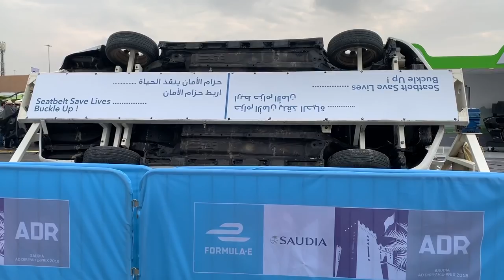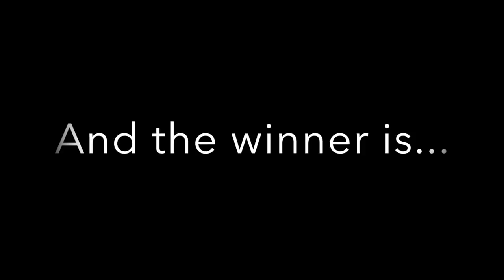I went to the Formula E Prix Season Opener in Saudi Arabia!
Do you wish you could have gone to Saudi Arabia to see the season opener of the Formula E Prix? Maybe you don't even have a clue about the Formula E Prix (I didn't before I attended this race!). Here's a quick glimpse of the Formula E event and race in Addiriyah.

P.S. It's an electric car race!